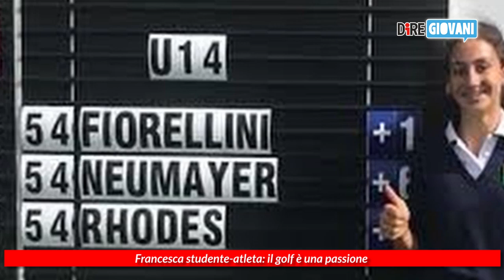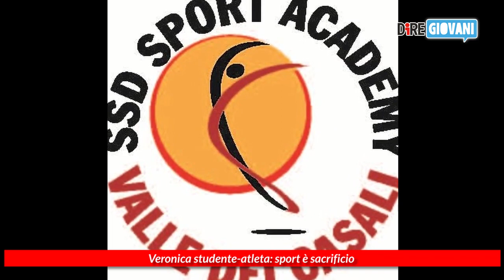TG Scuola - Edizione del 21 giugno 2019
Maturità, concluse le prove scritte ora si pensa all'orale
Al via le Summer School della Dire
Francesca studente-atleta: il golf è una passione
Veronica studente-atleta: sport è sacrificio